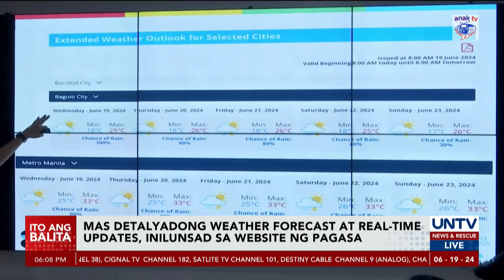Pagsisimula ng La Niña phenomenon, mababa pa rin ang tsansa - PAGASA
Binabantayan pa rin ng PAGASA ang pagsisimula naman ng La Niña bagaman madalas na ang mga pag-ulan sa bansa.